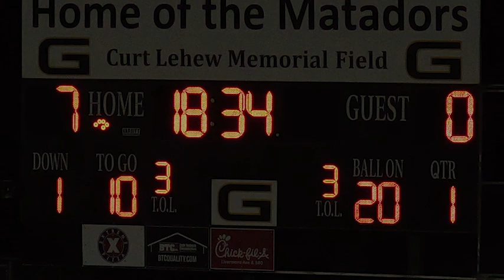GRANADA'S FIRST FLAG FOOTBALL TD ON FIRST PLAY WITH LIVERMORE (9/12/23)